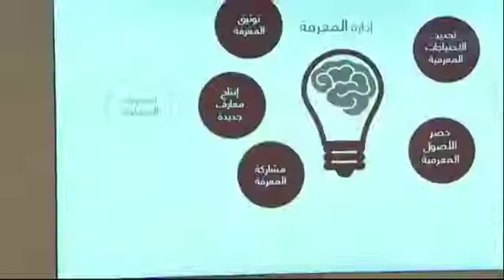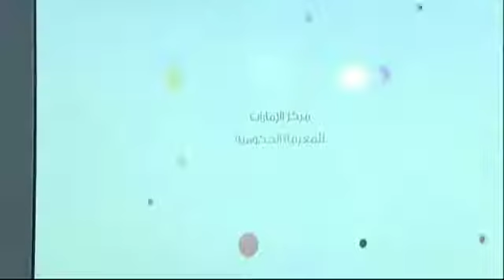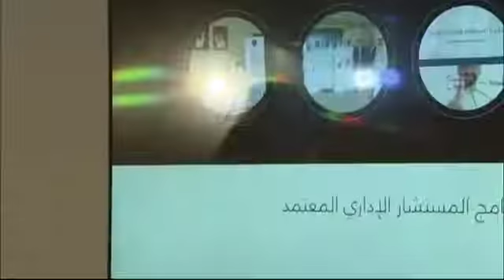Dubai Prince Hamdan Fazza bin Mohammed bin Rashid al Maktoum | Rapid Live News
دبئی شہزادہ ہمدان فضہ بن محمد بن راشد المکتوم | ریپڈ لائیو نیوز

دبئی کے حکمران شیخ محمد بن راشد المکتوم کے بیٹے حمدان بن محمد المکتوم دبئی کے ولی عہد ہیں۔ دبئی کا شہزادہ کافی پرتعیش زندگی گزارتا ہے اور سوشل میڈیا پر اپنی مہم جوئی کی جھلکیاں دیتا ہے۔ ایک نظر ڈالیں.

دبئی کے ولی عہد، حمدان بن محمد المکتوم، جنہیں عرف عام میں 'فزا' کہا جاتا ہے، سوشل میڈیا پر کافی مقبول ہیں۔

حمدان بن محمد المکتوم متحدہ عرب امارات کے وزیر اعظم اور دبئی کے حکمران محمد بن راشد المکتوم اور ان کی سینئر اہلیہ ہند بنت مکتوم بن جمعہ المکتوم کے بیٹے ہیں۔ وہ ان کے 12 بچوں میں سے دوسرا بیٹا اور اپنے والد کے بچوں میں چوتھا ہے۔ 39 سالہ، جو "فزا" کے نام سے مشہور ہیں، 2008 سے دبئی کے ولی عہد ہیں۔ اس سے قبل وہ 2006 سے 2008 تک دبئی کے نائب حکمران رہ چکے ہیں۔

دبئی کے حکمران شیخ محمد بن راشد المکتوم کے دوسرے بیٹے، فزا کی بڑی تعداد میں آن لائن موجودگی ہے۔ ایک شوقین سوشل میڈیا صارف، اس کے ٹویٹر پر تقریباً 4.4 ملین اور انسٹاگرام پر 12.9 ملین فالوورز ہیں۔ اپنی آن لائن پوسٹس کے ذریعے 39 سالہ نوجوان لاکھوں لوگوں کو اپنے ارب پتی طرز زندگی کی جھلک دکھاتا ہے۔ روزمرہ کی سرگرمیوں سے لے کر تقریبات اور تعطیلات تک، فزا اپنی مہم جوئی کو اکثر انسٹاگرام پر دستاویز کرتی ہے۔

اپنی شاہی ذمہ داریوں کو پورا نہ کرنے پر دبئی کا ارب پتی اپنے آپ کو بہت سارے مشاغل میں مصروف رکھتا ہے جیسے اسکائی ڈائیونگ، گھڑ سواری، سائیکلنگ اور فوٹو گرافی وغیرہ۔ ایک گھڑ سوار، حمدان بن محمد المکتوم بھی ایک قائم شدہ شاعر ہیں۔ ان کی تصاویر کو دیکھ کر کوئی بھی بتا سکتا ہے کہ وہ دنیا بھر میں مختلف مقامات کی سیر اور سیر کرنا پسند کرتا ہے۔

آئیے آج دبئی کے ولی عہد شہزادہ "فزا" کی دلچسپ زندگی پر ایک نظر ڈالتے ہیں۔
39 سالہ ایک ہوڈو فائل ہے اور اپنا زیادہ تر وقت دنیا کی تلاش میں صرف کرتا ہے۔ یہاں، وہ تنزانیہ میں نظر آتا ہے۔ تصویر شیئر کرتے ہوئے انہوں نے لکھا، "Tanzania اور ایڈونچر شروع ہوتا ہے!" Instagram پر.

دبئی کے ولی عہد کا طرز زندگی بہت شاندار ہے۔ یہاں وہ ایمریٹس کی فرسٹ کلاس میں سفر کرتے نظر آتے ہیں۔

ایک شوقین ایتھلیٹ، فزا کو ایڈونچر اسپورٹس اور آؤٹ ڈور سرگرمیاں پسند ہیں۔ یہاں، وہ دبئی میں زپ لائننگ سے لطف اندوز ہوتے ہوئے نظر آتے ہیں۔

یہاں، شہزادہ شیخ ہمدان بن محمد بن راشد المکتوم ازبکستان میں فالکنری سے لطف اندوز ہوتے نظر آ رہے ہیں۔

ہمدان بن محمد المکتوم کے پرتعیش طرز زندگی میں پرتگالی فٹبالر کرسٹیانو رونالڈو جیسے ستاروں اور لیجنڈز سے ملاقاتیں بھی شامل ہیں۔

39 سالہ ایک لائسنس یافتہ گھڑ سوار، اسکائی ڈائیور کے ساتھ ساتھ سکوبا غوطہ خور بھی ہے۔

ایک گھڑ سوار کے طور پر، شیخ ہمدان نے نارمنڈی میں آلٹیک ایف ای آئی ورلڈ ایکوسٹرین گیمز 2014 میں گولڈ میڈل، 2012 میں ٹیم گولڈ اور 2010 میں کانسی کا تمغہ سمیت کئی تمغے جیتے ہیں۔

ایڈونچر کا شوقین، وہ انسٹاگرام پر اپنے ٹھکانے کی دلکش تصاویر اور ویڈیوز شیئر کرتا ہے۔ یہاں، وہ دبئی میں ہیلی کاپٹر کی سواری سے لطف اندوز ہوتے ہوئے نظر آ رہے ہیں۔

سائیکلنگ اور ماؤنٹین بائیکنگ بھی ان کے مشاغل کا حصہ ہے۔

تقریباً دو ماہ قبل، ولی عہد کو نئے کھلے ہوئے عین دبئی میں دیکھا گیا تھا، جو دنیا کا سب سے اونچا آبزرویٹری وہیل ہے۔ انہوں نے یہ سیلفی وہاں سے شیئر کی اور لکھا، ’’ایک ہارنس اور ایک نیلا آسمان
Asslam-O-Alaikum!

Rapid Live News brings you the latest and major happenings in all over the world particularly from Pakistan. We aim to provide viewers live stream news from Political, Social, Economic and Sports. RLN news brings you 24/7 Live Streaming.
We provide daily live & on-demand streaming coverage of Press briefings and other events.

Thanks